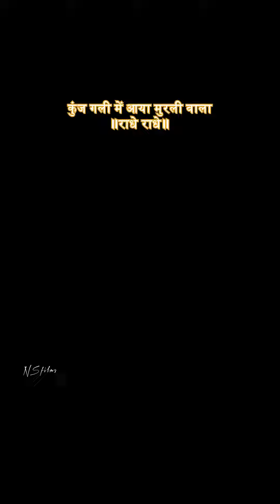24 March 2024